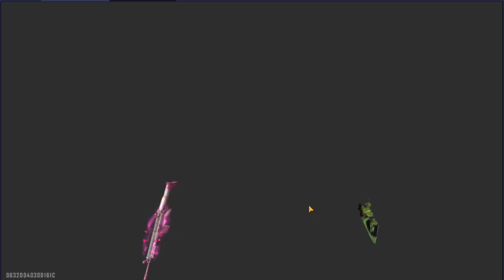Garena Free Fire: 3volution Gameplay Walkthrough Part 45 - Adam Clash Squad Ranked MVP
Garena Free Fire: 3volution Gameplay Walkthrough Part 45 - Adam Clash Squad Ranked MVP [iOS/Android Games]